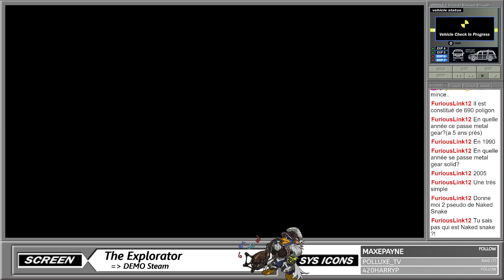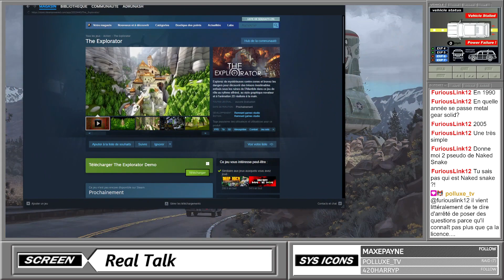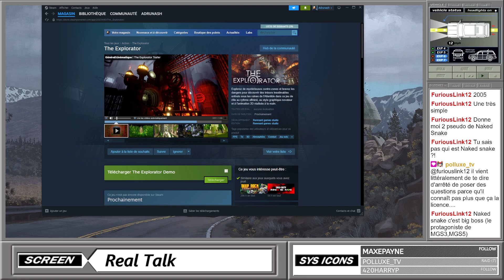[The Explorator DEMO] Du FPS à l'ancienne dans un univers de dessin !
Découverte de la demo de The Explorator, un jeu d'exploration avec une D.A inspirée et des ennemis en dessin 2D dans un style Doom-Like retro qui fonctionne !